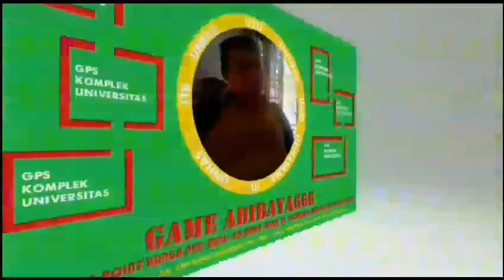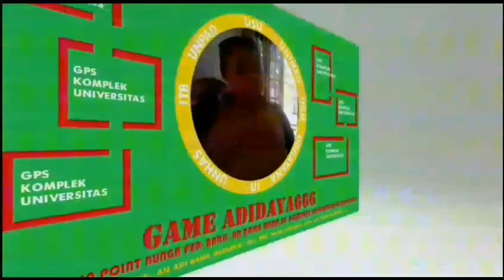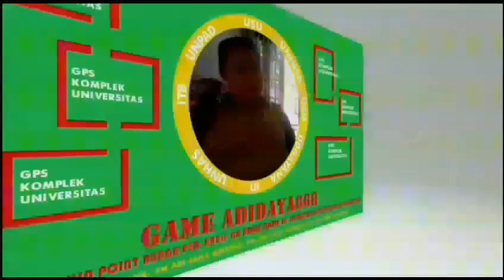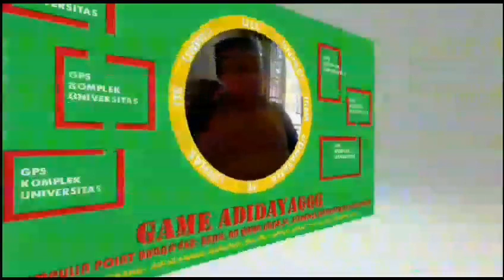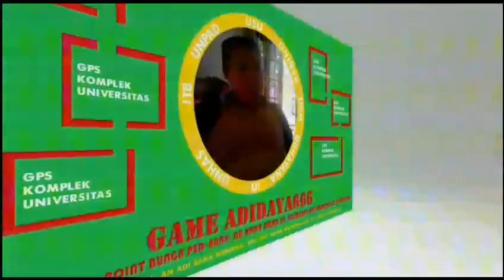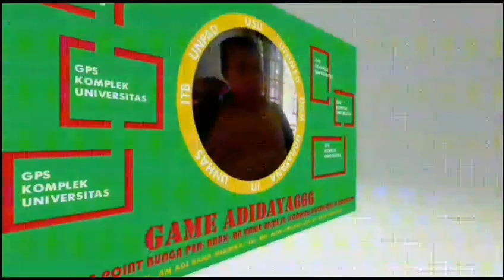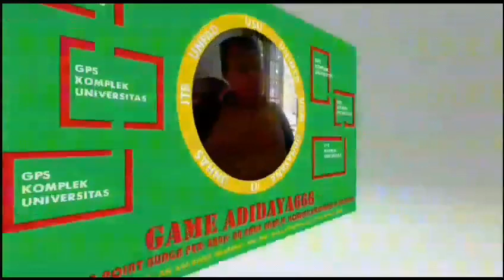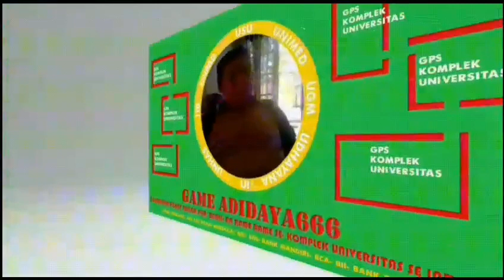ADI BANA MERDEKA TOKOH HISTORICAL LENCANA EMAS STATUS "NEGERI" DAN "SWASTA" DI INDONESIA (666 ICDM)